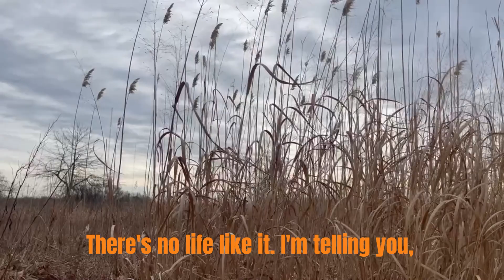Motivation | Jim Rohn | get motivated | self improvement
self improvement  goal setting  getting ahead